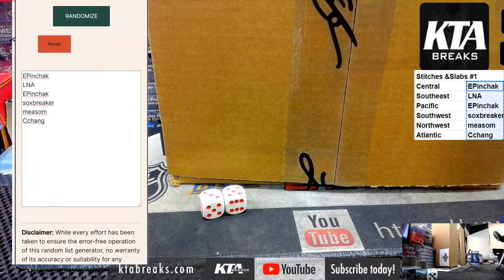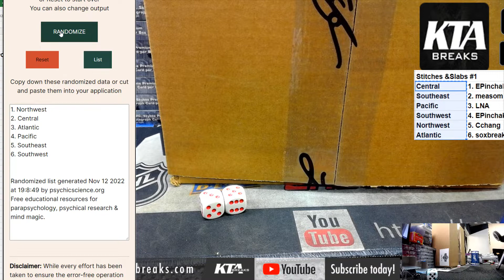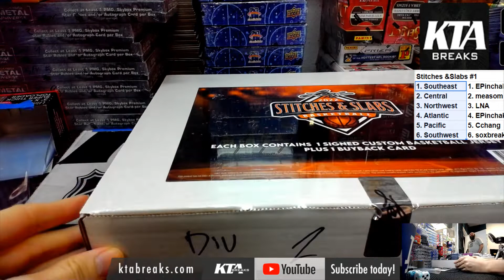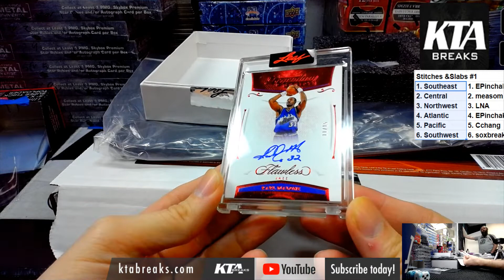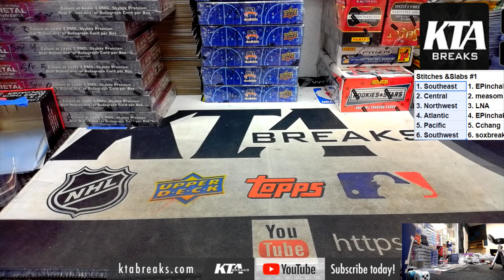kta breaks - 2022 leaf stitches and slabs basketball 1 hobby box break - random division break #1